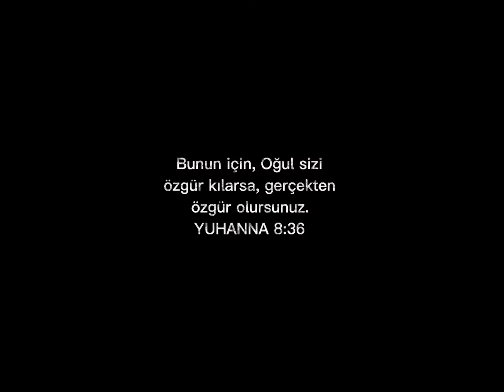Cinli bir çocuk şifa alıyor